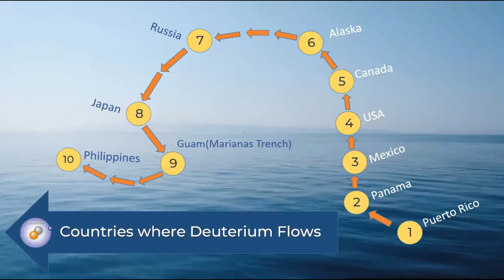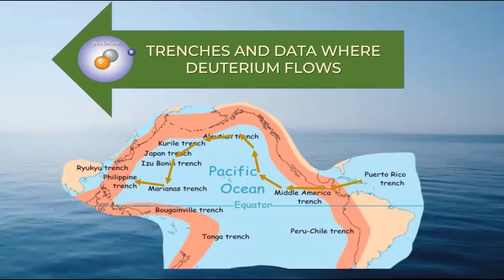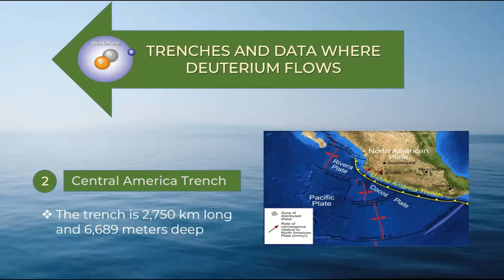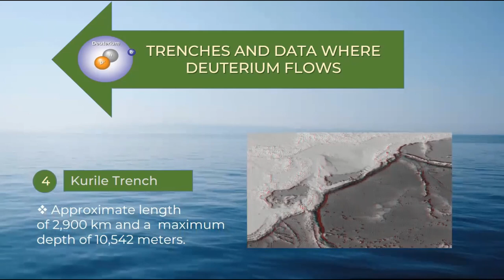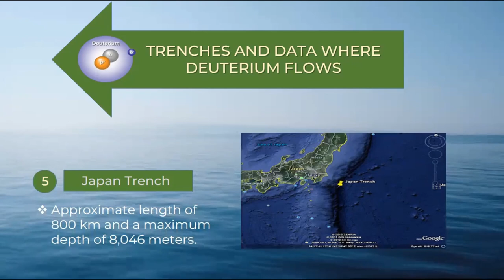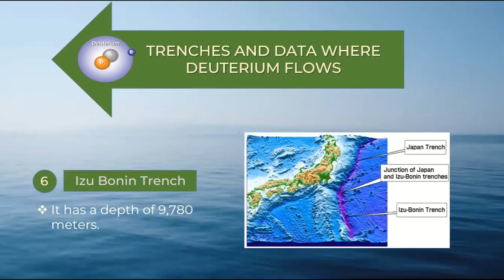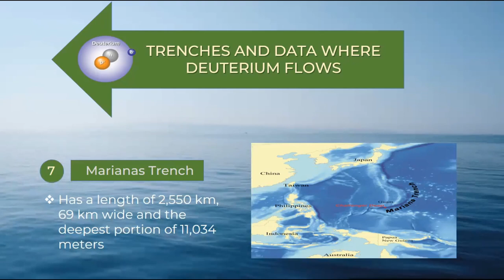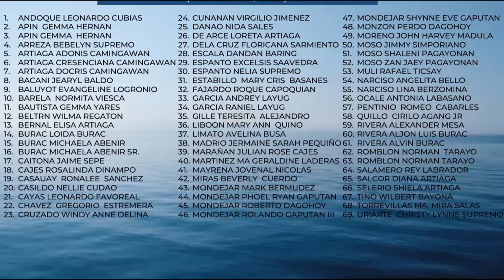The Flow of Deuterium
This video summarizes the different countries and trenches where the deuterium flows including the origin or source of deposit. Also, the Deuterium project beneficiary online registrants are posted in the last part.

If you are interested as Deuterium Project Beneficiary kindly fill out the google form: